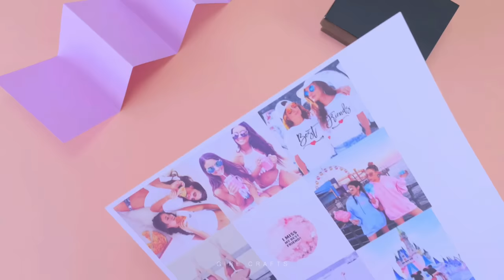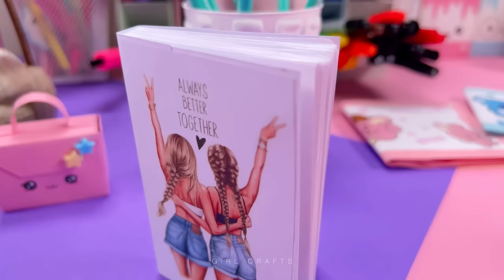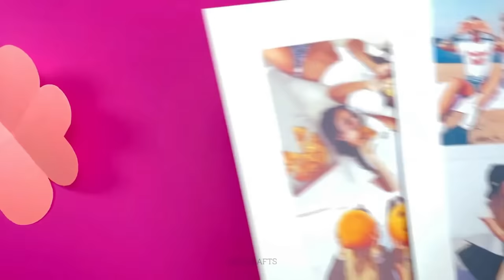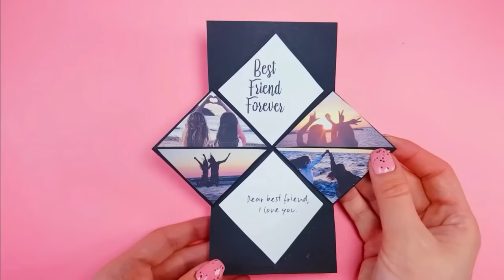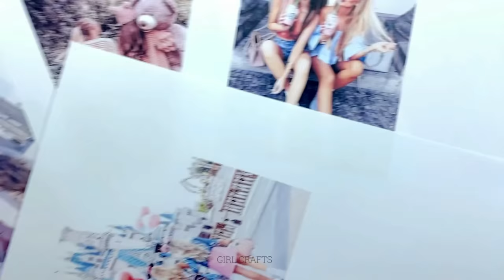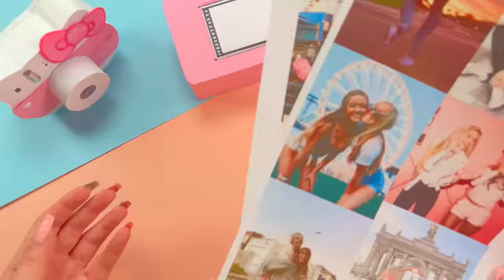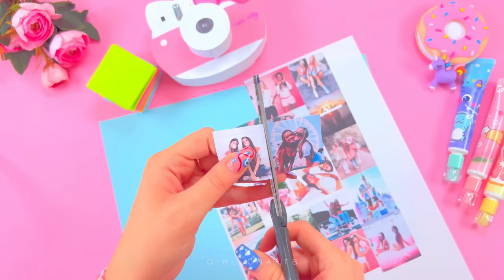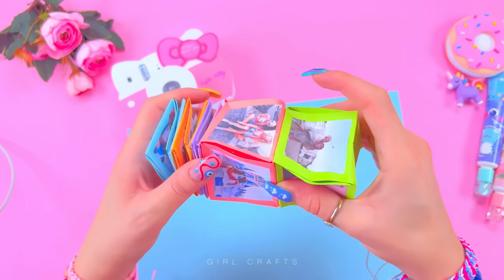20 DIY BEST BFF GIFT COMPILATION - Gift Ideas, Magic Card, Photo Album, Painting, Gift Box and more.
20 DIY BEST BFF GIFT COMPILATION - Gift Ideas, Magic Card, Photo Album, Painting, Gift Box and more...

00:00 Special BFF Pencil Case
00:58 DIY Heart Necklace Idea
01:32 Paper Craft Bouquet Gift Card Idea
02:38 Cute BFF Gift Card Idea
03:09 Amazing Photo Gift Box Idea
04:00 Super Snack Box Gift
04:50 DIY Notebook Gift Idea
06:31 BFF Magical Gift Card Idea
08:15 Flower Photo Frame Idea
09:06 Amazing Stars Gift Box
12:17 Amazing BFF Gift Card Idea
13:32 Gift Card Paint Trick
14:01 Best Friends Forever Card
15:10 Purple Heart Organizer Gift Idea
16:39 Super Cute Gift Card Idea
18:27 Camera Photo Frame
25:42 Glowing Pink Heart Gift Box
30:34 Hello Kitty Camera Photo Frame